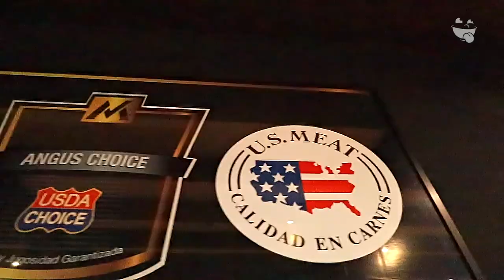Puerto Montt | Onde Comer Durango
Los Tragonautas nos debemos de consentir de vez en cuando y un buen lugar es Restaurant Puerto Montt.

CONOCE MÁS:
🏠 Dirección: Heroico Colegio Militar 202
⏰ Horarios: 1:30pm a 12:30 am de lunes a domingo
🛵 Servicio a Domicilio: 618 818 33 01
💳 Pagos: Efectivo•Tarjeta
🥙 Opción Vegetariana: Si
🍺 Bebidas Alcohólicas: Si
🌭 Menú Infantil: No